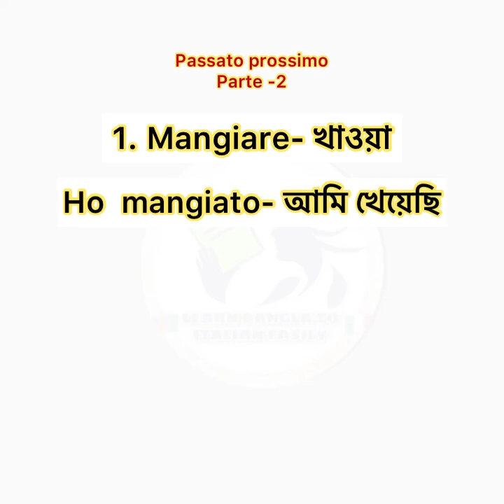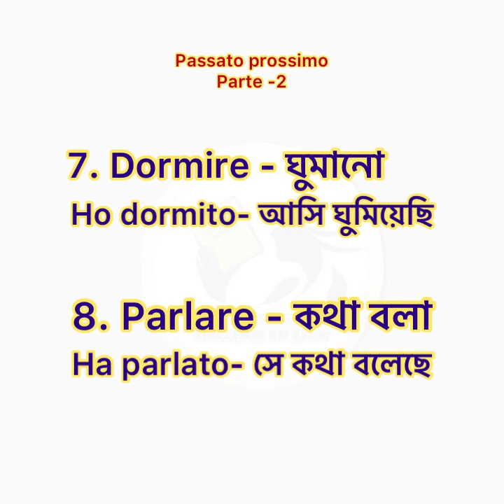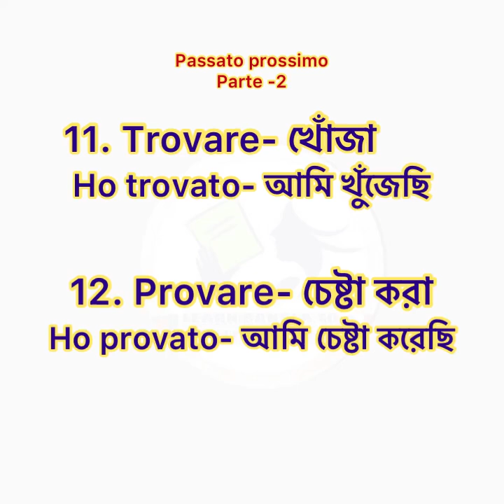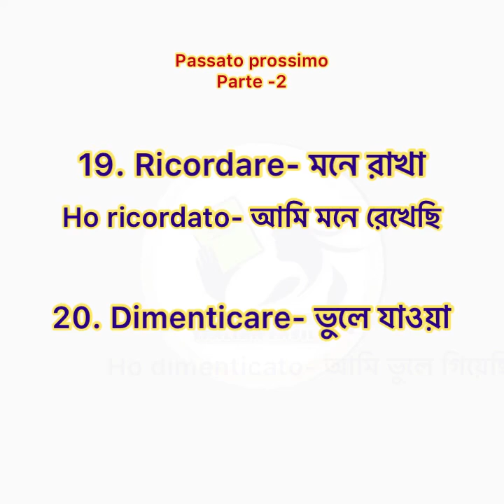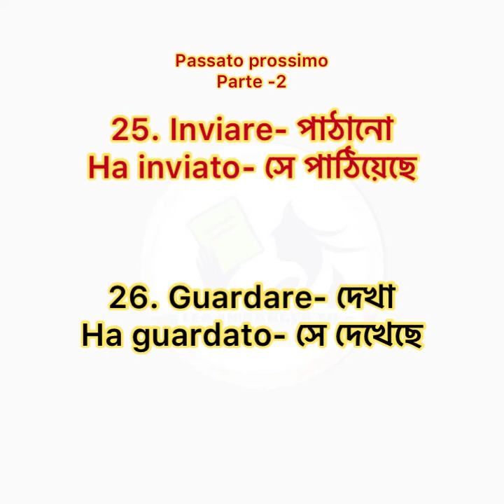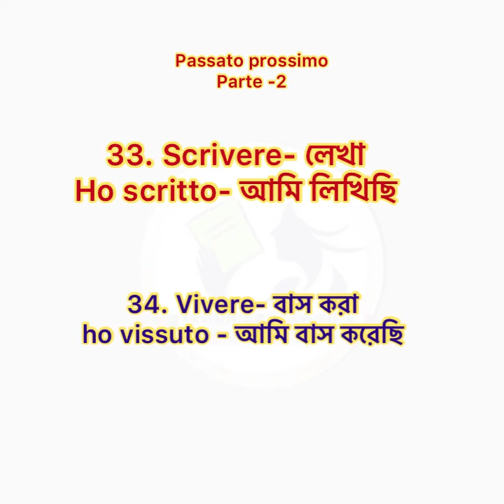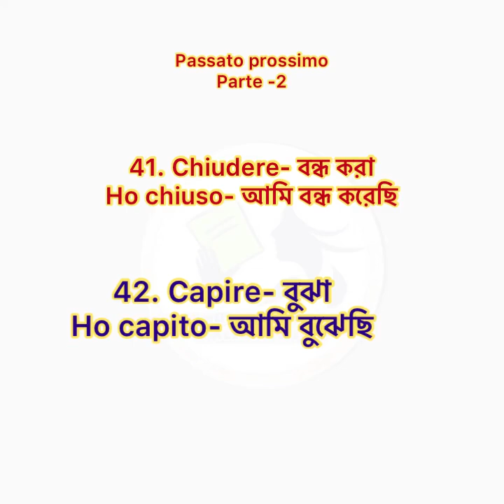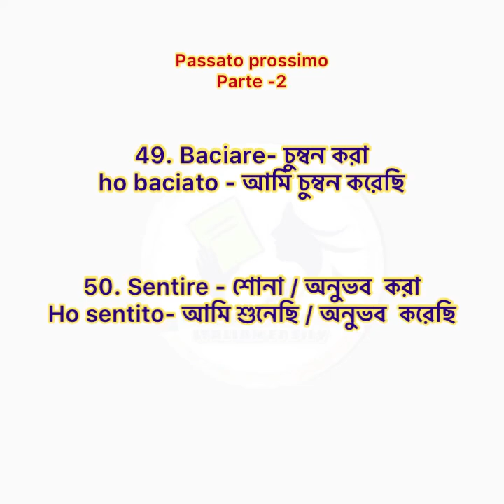৫০ টি ইতালিয়ান ক্রিয়া অতীতকাল ( 5০ verbi italiano passato prossimo) ইতালিয়ান ভাষা শিক্ষা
Others video links:

Passato prossimo (অতীতকালের গঠন ) Avere o Essere ( কখন Avere আর কখন Essere ব্যবহার করব )